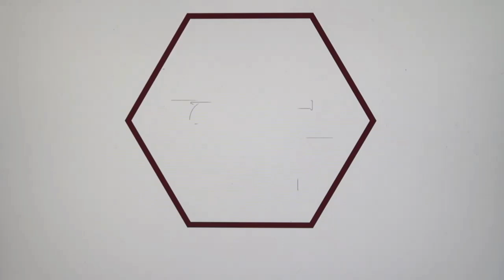Cuidar la piel con diabetes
Si los altos niveles de azúcar en sangre han dañado los nervios que van a la piel, es posible que se sude menos y que la piel se reseque y agriete. La piel dañada se infecta más fácilmente cuando se tiene diabetes. Por eso los diabéticos tienen mayor riesgo de tener infecciones por bacterias, por hongos, y picores. Vamos a ver cómo prevenirlos.
Capítulos:
0:00 Intro
0:24 Infecciones bacterianas
1:09 Infecciones fúngicas
1:45 Picor
2:17 Higiene
3:06 Otras precauciones